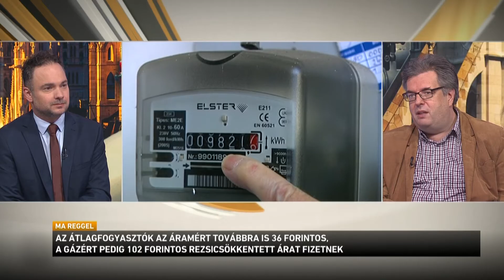Továbbra is példaértékű a magyar rezsivédelem Európában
Több mint 2 millió forint. Ennyit spórol meg évente egy átlagos magyar háztartás a kormány rezsivédelmi intézkedése révén.  A döntés értelmében az átlagfogyasztók az áramért továbbra is 36 forintot, a gázért pedig 102 forintot fizetnek. A limitet túllépőknek sem piaci áron számolják a különbözetet, ugyanis a villanyáram esetében a tarifa a piaci ár negyede, a  gáz pedig kevesebb mint a háromnegyede.